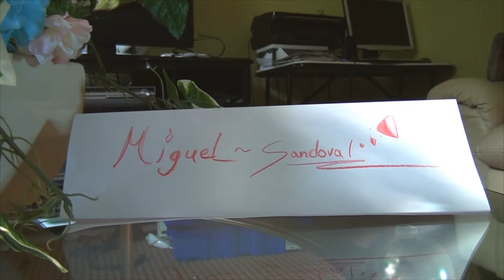Miguel Sandoval ~ The Novela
This was a project done for my spanish class at school. It's not really a novela, it's more of a documentary for my dad and what he went through in his life. If you happen to come across this video I hope you can share this to someone you know. It means a lot. Thank you.